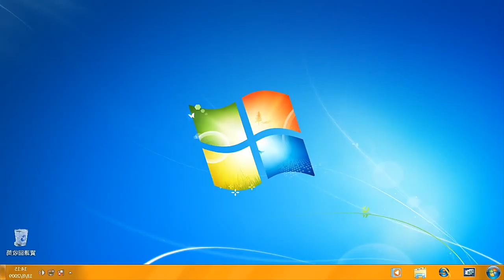Preview 2 Windows Crazy Error